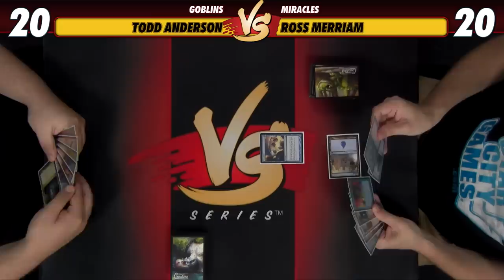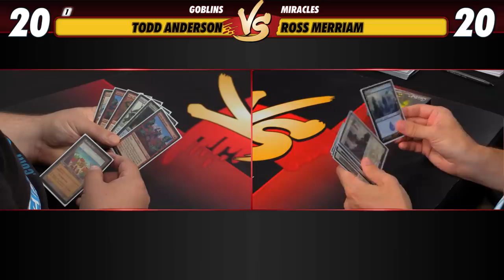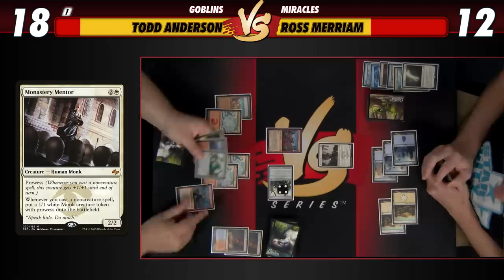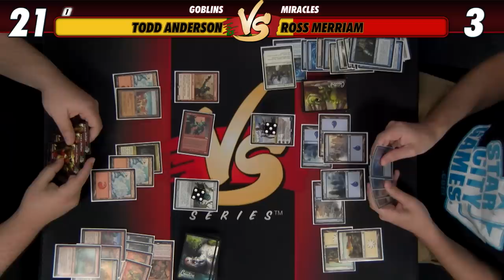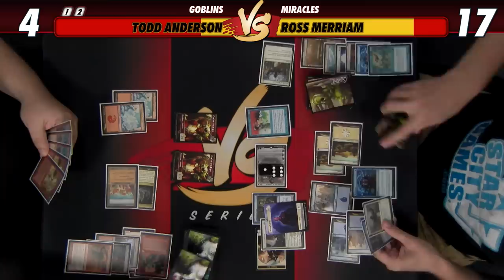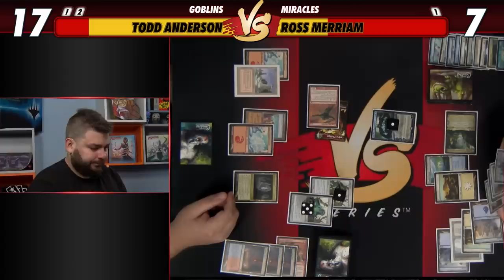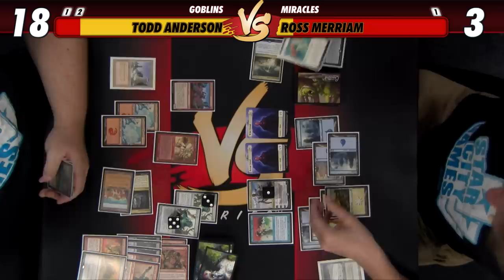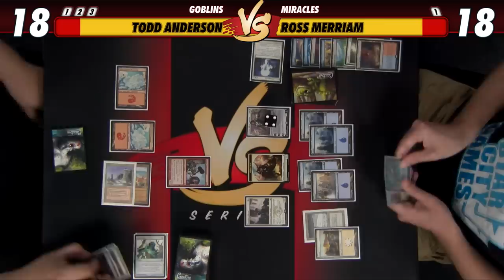07/16/2018 - Todd Anderson VS Ross Merriam: Goblins VS Miracles [Legacy]